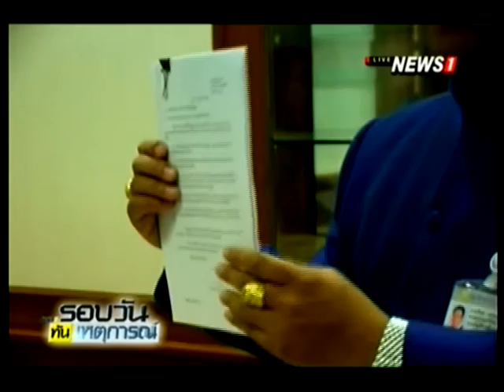"วัชระ" จี้ "นายกฯ" ใช้ ม.44 ไล่อดีตเลขาฯ รัฐสภา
20/03/2016 "วัชระ" จี้ "นายกฯ" ใช้ ม.44 ไล่อดีตเลขาฯ รัฐสภา